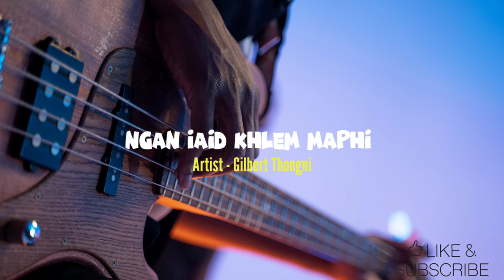Ngan iaid khlem Maphi |New Khasi Song 2023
This is a New best  khasi love Song-with lyrics by  Josephas Thongni.
Khublei Shibun ia ki Jingkyrshan Jong phi baroh.
BAN PROMOTE IA KI VIDEO JONG PHI SEND HA KANE KA GMAIL HARUM /COMMENT
Special Thanks & Music Credit ©
Music in this video-Nang iaid khlem Maphi
Artists - Gilbert Thongni
For any inquiries/actions/Removal regarding the video please contact